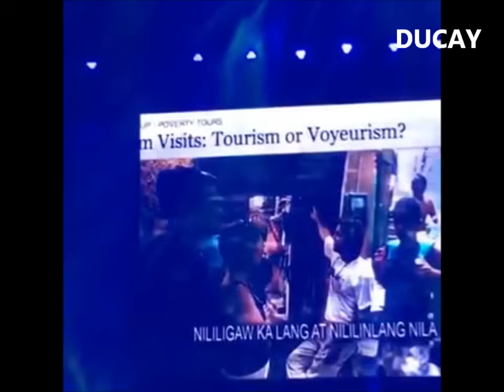Duterte at Ang Mga Artistang Taga Suporta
Some Philippines showbiz Personalities who supported mayor duterte in his campaign.. the mocha girls who fully supporting duterte  in many of his campaign.. We can count richard gomez and cesar montano.. and non showbiz volunteer..

Mag-iwan po kayo ng inyong mga comment at huwag kalimutang i-like at share ang aming mga video sa inyong mga playlist at ibang social media accounts like FB, Twitter atbp.. para mabalikan ko po kayo sa inyong mga bahay..salamat din sa mga nag-iiwan ng mga marka.

Send Your Stuff and Gifts so that we can share it to less fortunate Families in  Busuanga Palawan and I will include it in my Vlogs.

Address: Barangay Concepcion Busuanga Palawan Philippines